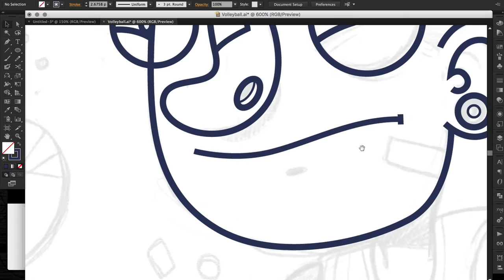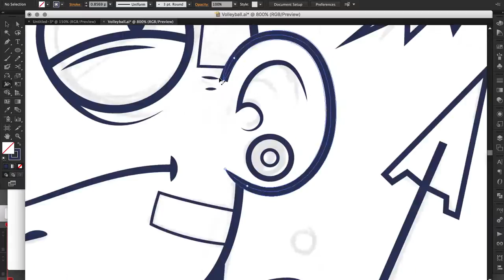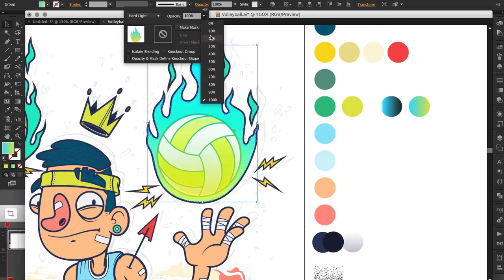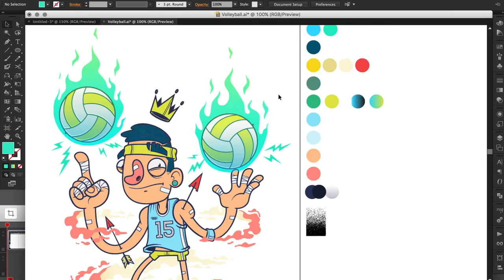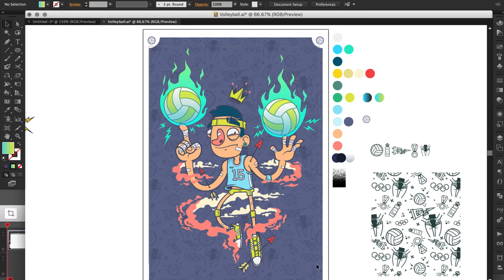Volley king / Drawlympics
Ilustracíon para la exposición Drawlympics donde participan más de 40 ilustradores internacionales representando cada una de las disciplinas olímpicas.

Si quieres ver la versión completa de esta ilustración visita mi perfil en Behance

y acá puedes ver todas las ilustraciones.